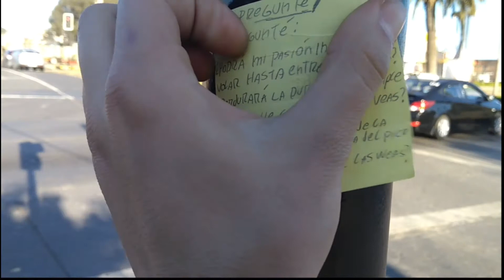El Vlog del Magnánimo - Capítulo 3# Poesía en la plaza del 11